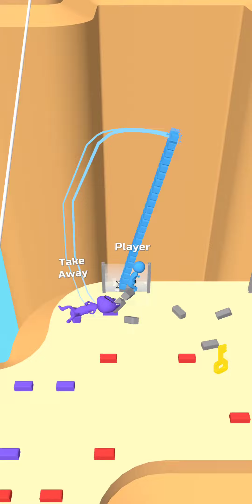Bridge Race - LVL 10 - ✅️